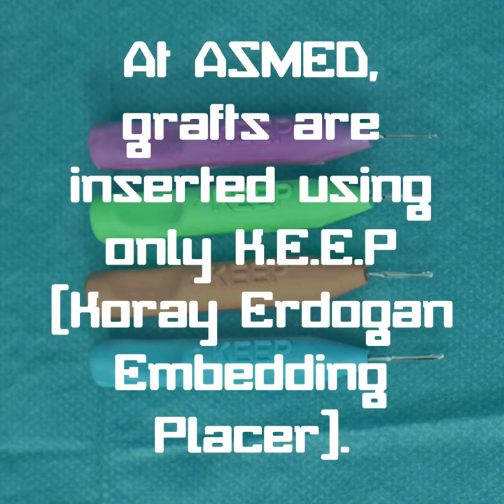K.E.E.P.(Koray Erdogan Embedding Placer)